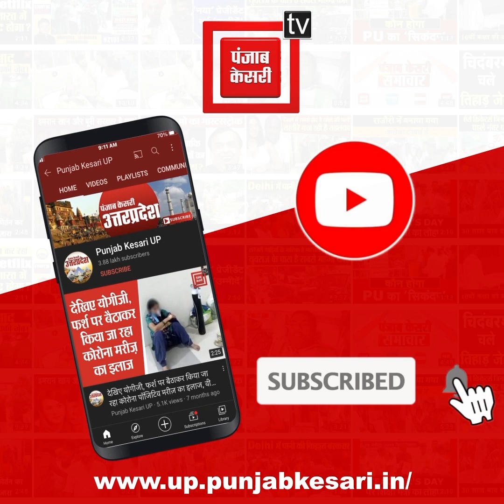एक बार फिर Active Mode में UP ATS, छापेमारी कर 300 कारतूस और 17 पिस्टल की बरामद